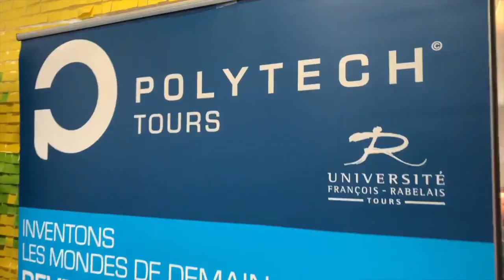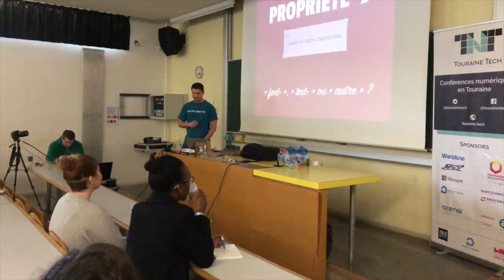Aftermovie - Touraine Tech 2020